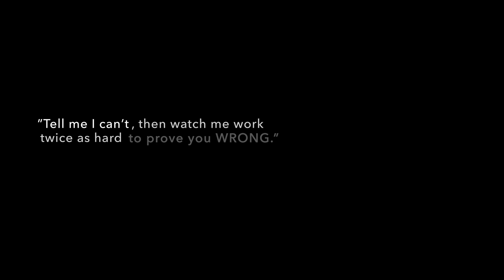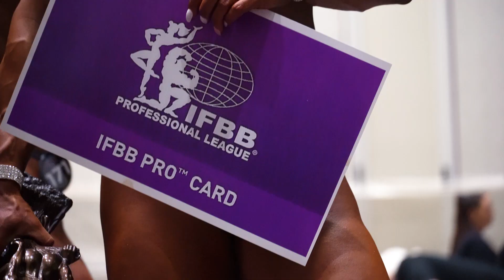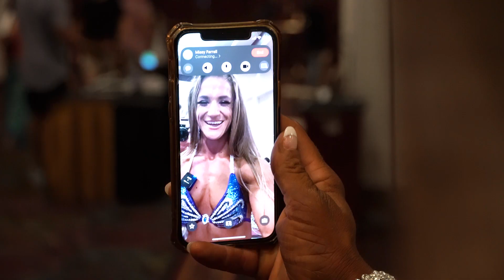SHOW DAY - NPC USA's - Journey to Pro | Brooke Pighin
IT"S SHOW DAY!  2022 NPC USA National Championships.  The most memorable show to date!  Hope you all enjoy!